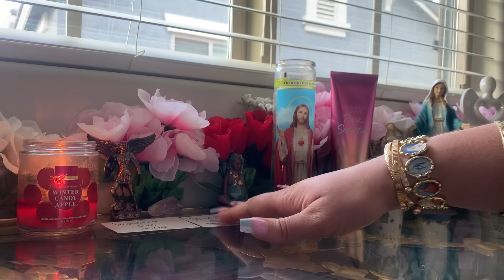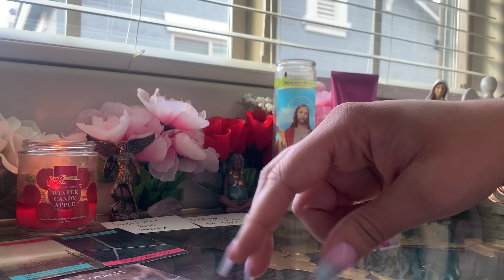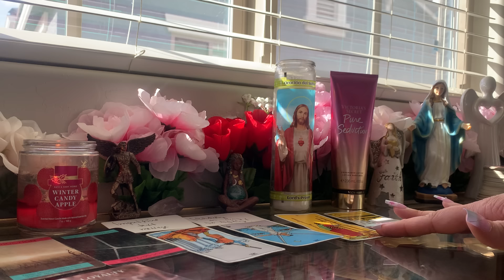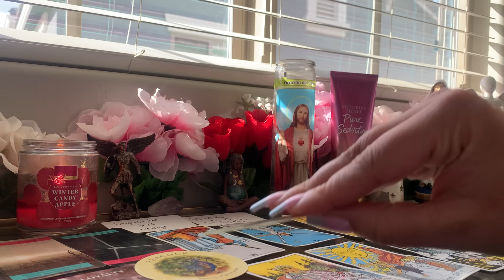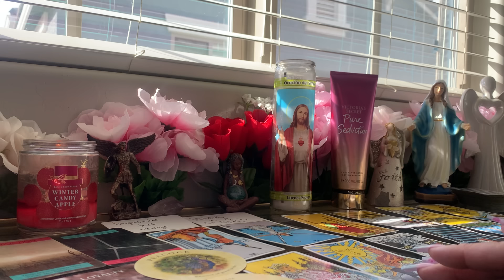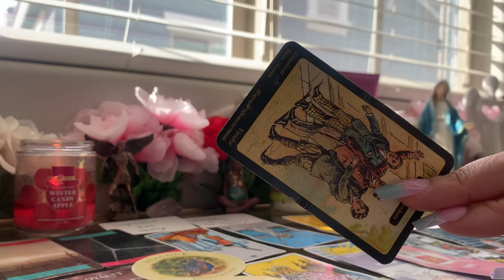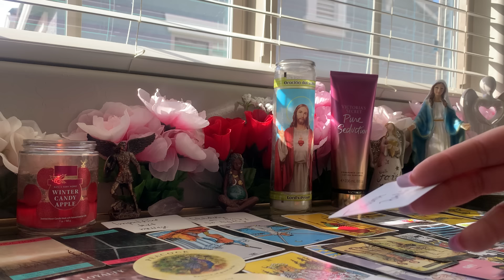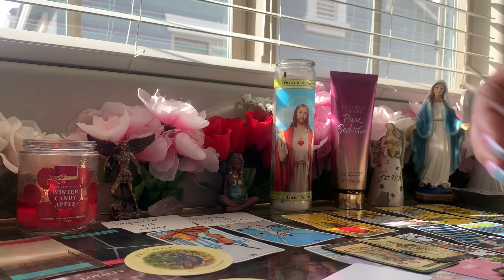They exposed themselves when they sent these impulsive messages📩🎁An empress is about to get a gift